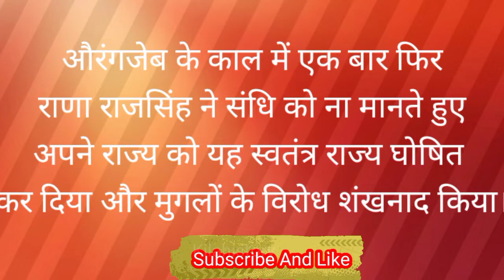महाराणा अमर सिंह || Maharana Amar Singh Episode 1 || महाराणा अमर सिंह का इतिहास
19 जनवरी सन 1597 को 37 साल के अमर सिंह मेवाड़ के महाराणा बने अगले 2 वर्षों तक राणा अमर सिंह ने मेवाड़ के आसपास की हर मुगल चौकी पर घमासान हमले किए राणा अमर सिंह ने समग्र मेवाड़ में मुगलों के विरुद्ध ऐसे अभियान चलाया कि मुगलों का मेवाड़ में रहना दुश्वार कर दिया महाराणा प्रताप की मृत्यु के बाद एक बार पुनः अकबर ने मेवाड़ में अपने लश्कर उतारने शुरू किए अकबर ने अपने बेटे जहांगीर और आमिर के मान सिंह के नेतृत्व में एक विशाल सेना मेवाड़ भेजी जिसने 16 सितंबर सन 1599 की सुबह फौज ने मेवाड़ पर चढ़ाई कर दी और अमर सिंह द्वारा जीते हुए सभी इलाकों पर पुनः कब्जा जमा लिया………..?
maharana amar singh
महाराणा अमर सिंह
महाराणा अमर सिंह मेवाड
Maharana Amar Singh Episode 01
maharana pratap
amar singh maharana pratap
maharana pratap singh
Maharana Amar Singh Part-1
veer maharana
maharana amar singh ji
महाराणा अमर सिंह
maharana amar singh episode 1
mewar
mewar ka itihas
mewar
history of mewar
gk
history of amar singh son of maharana pratap
महाराणा अमर सिंह का युद्ध
महाराणा अमर सिंह का इतिहास
Maharana Pratap
Maha Rana Pratap Singh
Bharat Ka Veer Putra - Maharana Pratap
भारत का वीर पुत्र महाराणा प्रताप
Kilahistory
KILAHISTORY
किलाहिस्ट्री
किला history
kila history